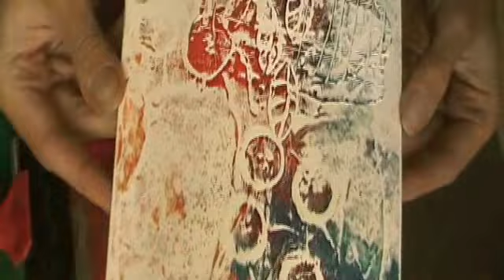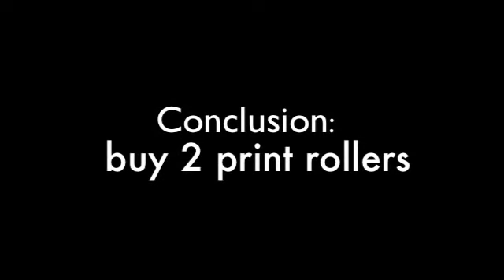Scratch foam printmaking for art journal pages etc.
Scratch foam printmaking for art journal pages etc. by Magda Polakow. Week#1, video#1